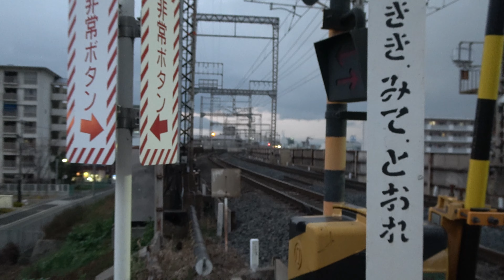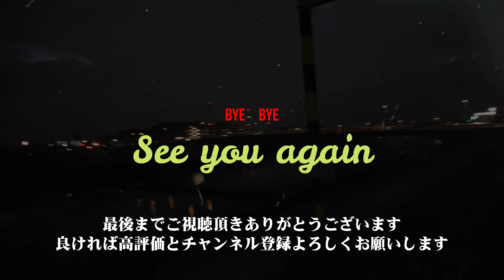近鉄【南大阪線】Ａ更新リベンジ３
毎度どうも！
0253チャンネルのおちこさんです。

今回は、久々に近鉄南大阪線のＡ更新リベンジです！

こないだ、特急VS急行の動画で会う事は出来たのですが、
あれは会いに行って会っていないので、
ノーカウントとおちこが判定しました！

やっぱりやるからには、ちゃんと会いたいのです！

さてさて、今回の舞台は、
大和川に架かる、大和川橋梁！

コメントなどで、ここで見ましたという意見が多かったので、
張り切って行ってみました。

一体会えたのか！
はたまた、会えなかったのか！

事の行方を、是非最後までご覧下さいませ！